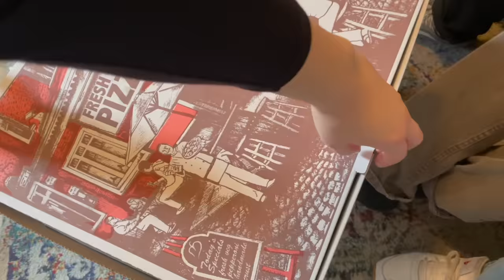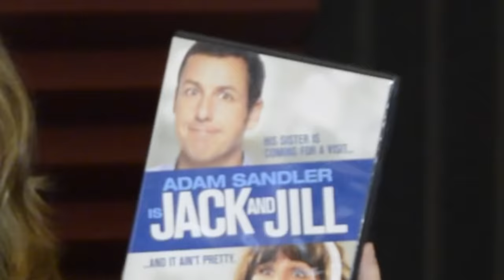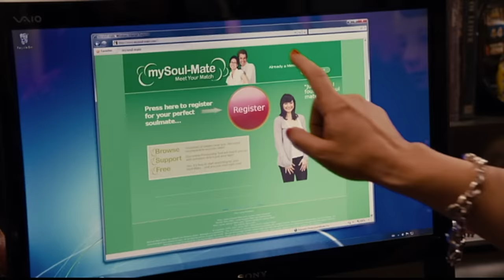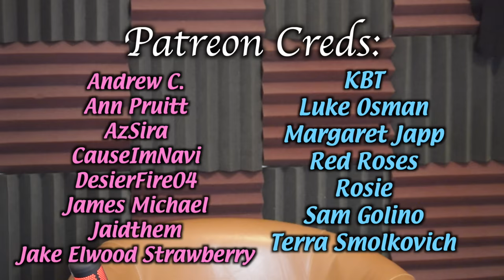I Made Transgender People Watch "Jack & Jill"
I showed trans people Adam Sandler's masterpiece. Will they consider it a hate crime? The answer may surprise you.

EDIT: Jill is not trans I’m sorry Adam for spreading lies about your cinematic achievements

00:00 - Intro
00:34 - Backstory
02:51 - Jack & Jill (2011)
14:34 - Conclusion